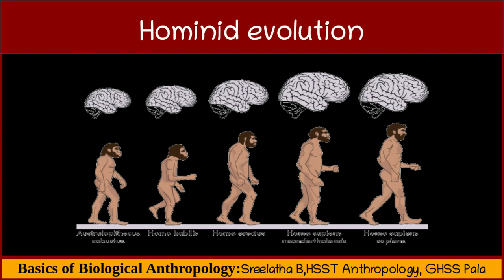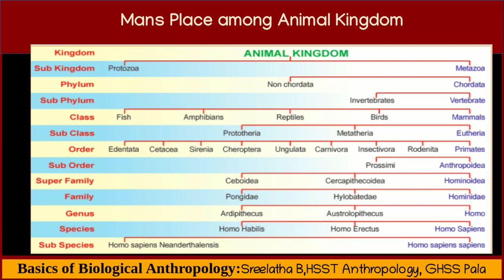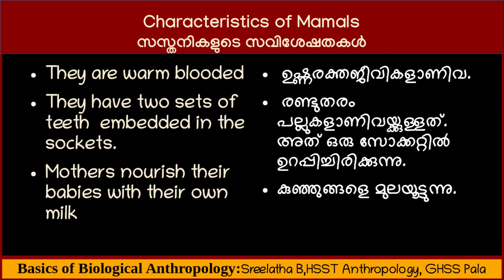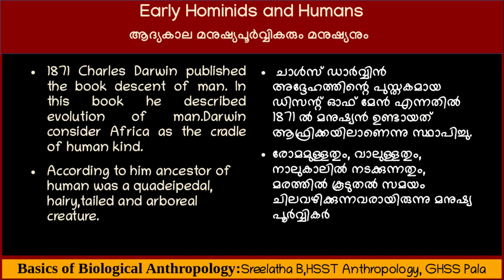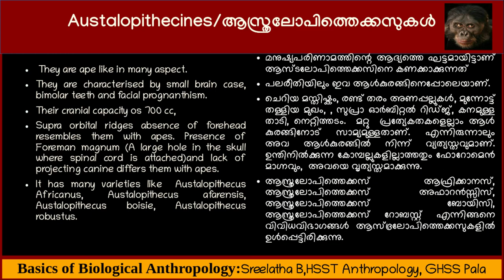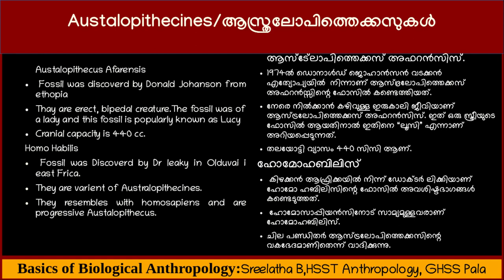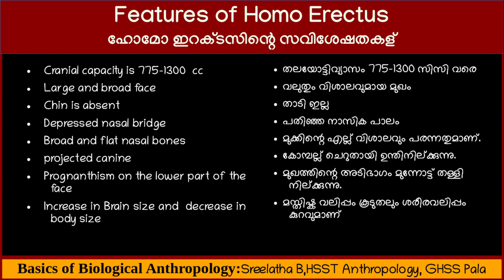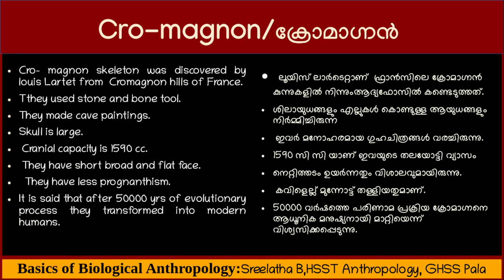HUMAN EVOLUTION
A class on Hominid Evolution for  plus one Humanities students based on Kerala Higher Secondary Education